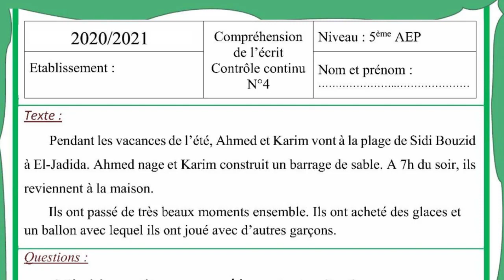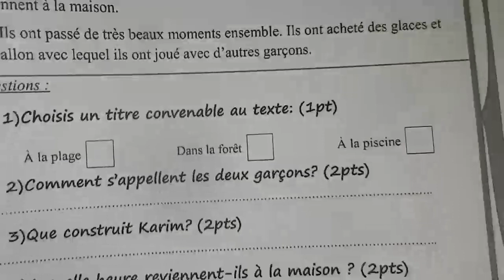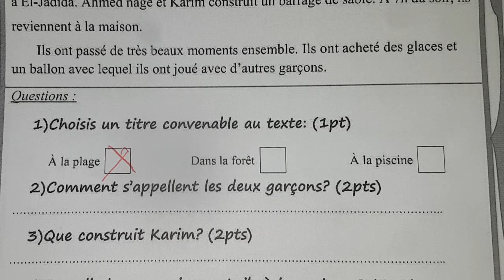compréhension فروض المرحلة الرابعة المستوى الرابع ابتدائي الفرض الثاني الدورة الثانية الفرنسية #7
compréhension  فروض المرحلة الرابعة المستوى الرابع ابتدائي الفرض الثاني الدورة الثانية مادة الفرنسية #7

فروض المستوى الرابع ابتدائي المرحلة الرابعة  الفرض الثاني الدورة الثانية
فروض المرحلة الرابعة المستوى الرابع ابتدائي الفرض الثاني الدورة الثانية مادة اللغة الفرنسية
فروض المرحلة الرابعة المستوى الرابع 2021